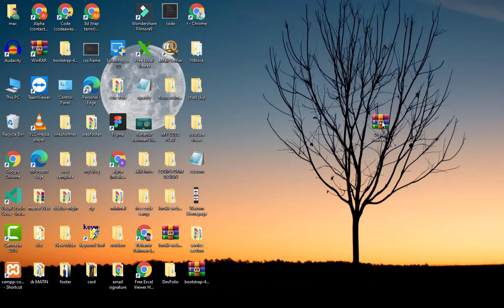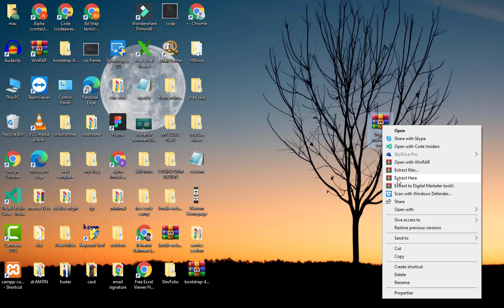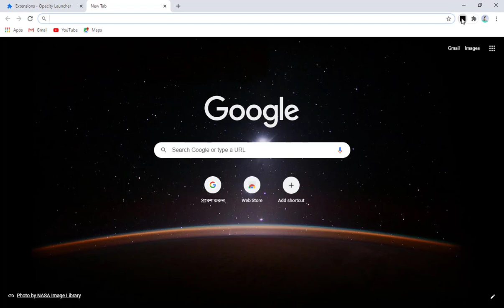Install Chrome Extension Load Packed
How to install Chrome extension from your pc.